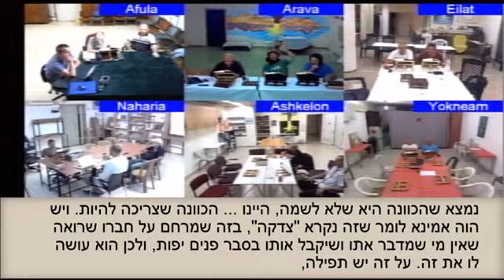Rabash leveleiből 40 levél 2015 10 11